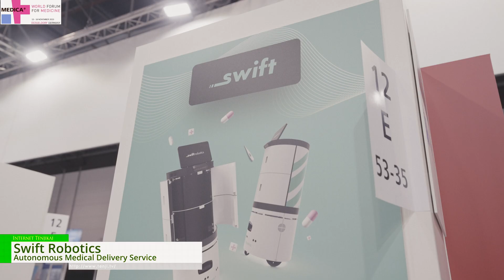[MEDICA 2023] Autonomous Medical Delivery Service - Swift Robotics